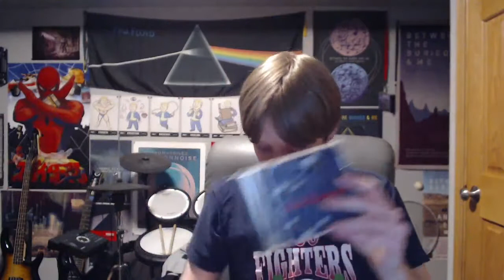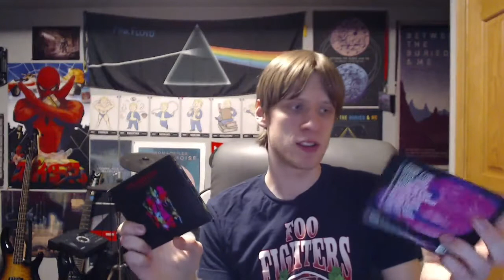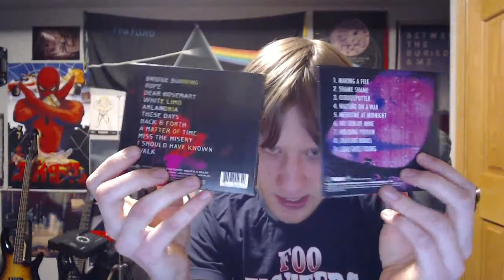Foo Fighters Albums Ranked (2021)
Been waiting to do this for a year! Been a fan of the band for quite a while now so very excited to talk about them, as you can tell by the length of the video. Got a lot to say about some of these records.